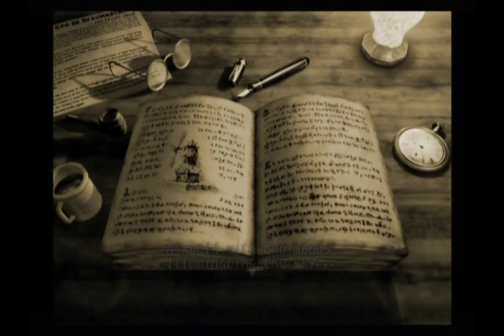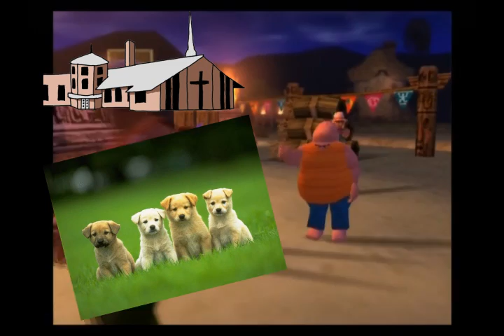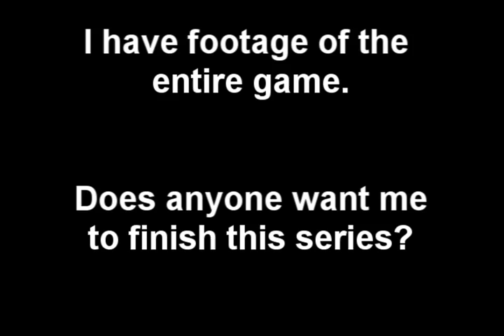Dark Cloud Comedic Review Part 1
Part 2

Just so you know, this isn't really a review as it is a comedic overview of the game.

Where do I begin... First of all sorry this isn't Halo related, Halo 3 will soon be replaced with other halo games and I don't thin I can top the 11 minute epic of Albuquerque.

As I say in the video I'm a big fan of the That Guy With The Glasses website.

I really just wanted to try and make a video in their style, but the problem is that I suck at voice acting and I'm using a microphone from Rock Band.  So please excuse my terrible, unintelligible speaking voice and weak microphone.  If I continue this  I will endeavor to improve these aspects

Which brings me to my last question, does anyone want me to continue this?  I already played through the game and recorded it all, and I have lots of ideas  for the rest of the game.  Seeing as this is the into it will probably be the most dull episode the series.  But do you want me to make more?  I won't bother with this if everyone hates it.

If you want to see Dark Cloud related art check out this deviantArt group